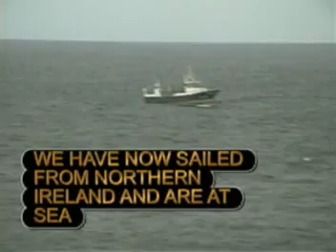Helicopter Medical Cruise Ship Evacuation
On a transatlantic cruise on the GTS Constelation, we had time to video the evacuation of a patient of the Western Coast of Spain just north of Vigo, Spain